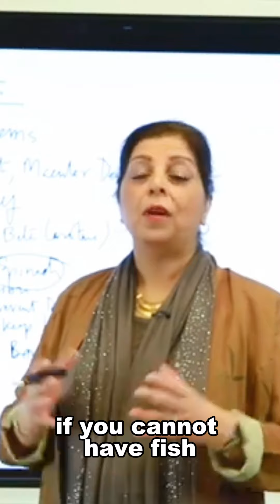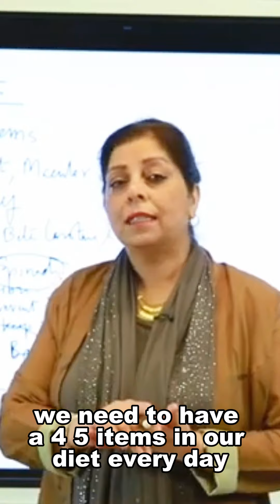Omega-3 for Eye Health | Dr. Riffat Sadiq | Dr. RS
## Dr. Riffat Sadiq: Professional Profile and Social Media Channels

**Dr. Riffat Sadiq** is a distinguished physician with over 25 years of expertise in Internal Medicine and Geriatrics. Her professional accomplishments include:
"Did you know that Omega-3 fatty acids play a crucial role in maintaining healthy eyes and sharp vision? In this video, we dive into how Omega-3 supports your eye health, from reducing the risk of dry eyes and age-related macular degeneration (AMD) to promoting overall visual clarity. Learn the best sources of Omega-3, including fish and plant-based options, and how to incorporate these essential nutrients into your diet for optimal eye care. Whether you're looking to prevent vision problems or enhance your eye health, this video has you covered!"

- Serving as President of WNY Medical, PC, where she leads a team of over 50 physicians and medical providers.
- Holding the position of President at Geriatric Associates, LLP.
- Acting as Medical Director of Acute Geriatric Service at Erie County Medical Center.
- Contributing as a volunteer faculty member at the University at Buffalo and as a preceptor with the PA program at Daemen College.

Dr. Sadiq is a strong advocate for the "Food as Medicine" approach, emphasizing the role of nutrition in preventing and managing chronic diseases.

**Social Media Channels**:

**Tags/Keywords**: Dr. Riffat Sadiq MD, Internal Medicine, Geriatrics, WNY Medical PC, Geriatric Associates LLP, Erie County Medical Center, University at Buffalo, Daemen College, Food as Medicine, Instagram, Facebook, TikTok, YouTube, Dr. RS, RS, Dr RS, Urdu, Hindi, Pakistan, Pakistani, India, Indian, USA, Desi, Ilaj, dawai, dawa khana, Buffalo, New York,Nutritional therapy,Therapeutic nutrition,Healing foods,Nutrient-dense foods,Functional foods,Health-promoting foods,Medicinal nutrition,Dietary intervention,organic food